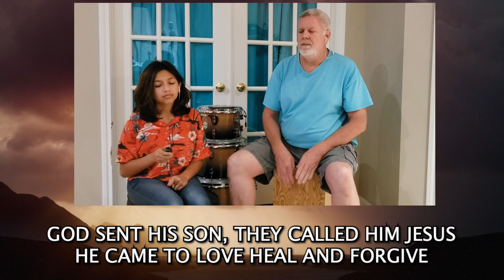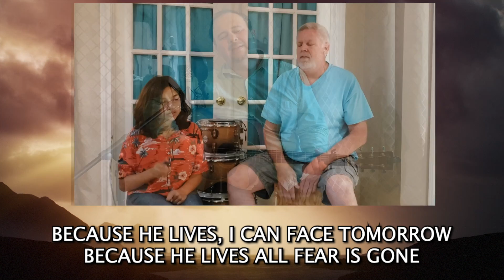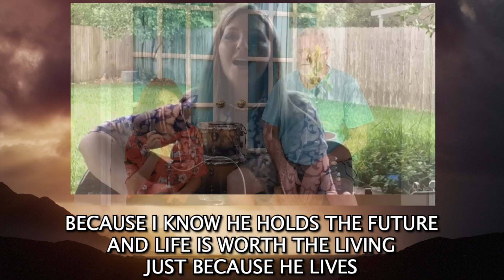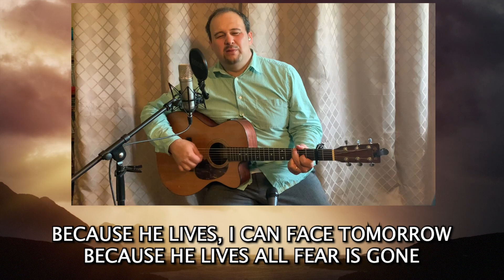Because He Lives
CHORUS

CHORUS 2
He Lives, the grave is empty
He lives, my joy is full
sin and death have been defeated
He lives, He lives